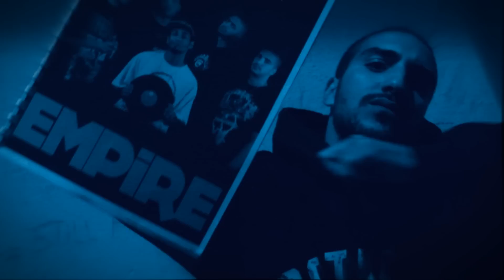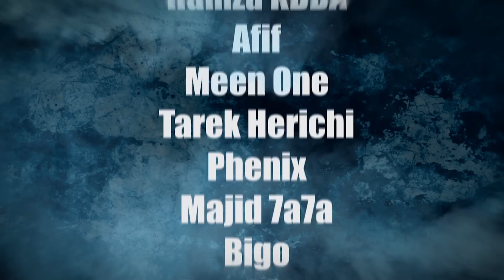EMPIRE - KARAKA (REBEL)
KARAKA (rebel)  sous l'oeuvre-yousoupha ft koolshen  DOP N.houdheyfa Montage et FX meen one Arrangement/mixage Afif
remerciement
tarek kekli,rashed dod ,skander dod,hamza kbba,phenix,meen one,tarek herichi radwen acab,hazgi zapa,bata zapa,majid 7a7a,afif,bigo,amen casa,abdeslém boxeur,pastis,chihéb,zied zani,bouda,Bboy nitro,
wléd beb el fellah
dedié aux militans du mouvement underground fi tounes
les hommes de l'hombre de la culture hip hop

auto-production
empirewestand